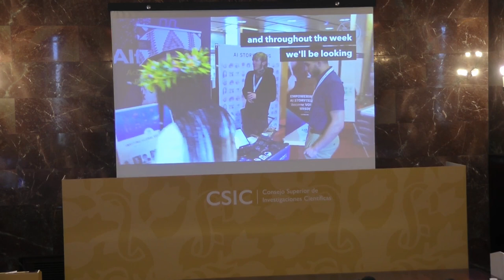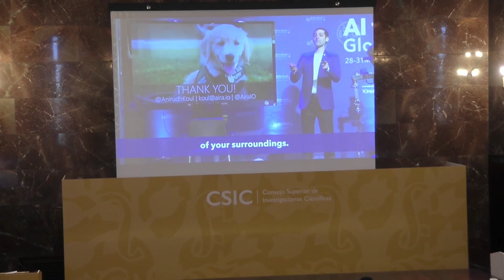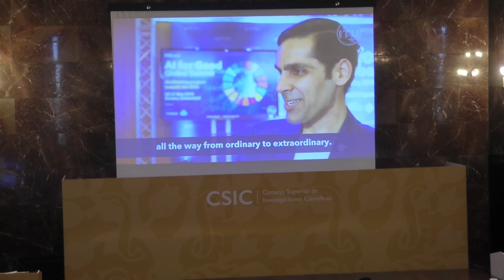Debate: La inteligencia artificial para hacer el bien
Seis expertos enfatizan las aplicaciones de la inteligencia artificial en educación, sanidad y asistencia.

Especialistas en robótica, datos y sociología han destacado, en un debate en el CSIC, la necesidad de regular el uso de esta tecnología revolucionaria.

Orden de intervención de los ponentes:
00:24  Rosa Menéndez - Presidenta del CSIC
05:37  Carles Sierra - Instituto de Investigación en Inteligencia Artificial (CSIC)
15:19  Beatriz López - Universidad de Girona
24:38  Guillem Alenyá - Instituto de Robótica e Informática Industrial (CSIC-UPC)
30:56  Juan Antonio Rodríguez - Instituto de investigación en Inteligencia Artificial (CSIC)
40:13  Miguel Luengo-Oroz - UN Global Pulse
49:05  Sara Degli - Instituto de Políticas y Bienes Públicos
57:00 Turno de preguntas